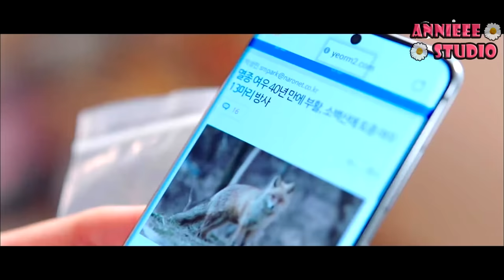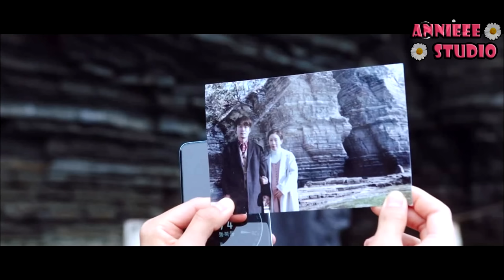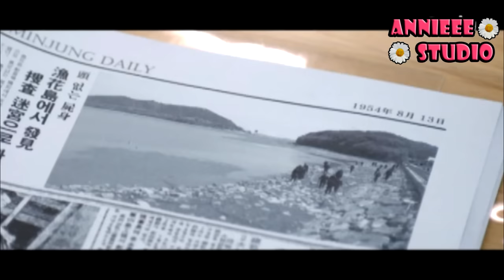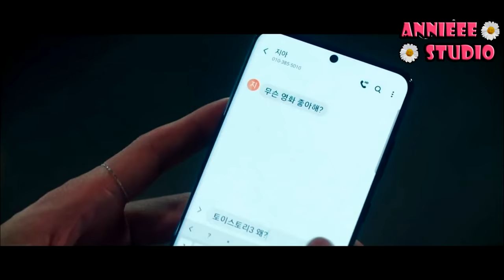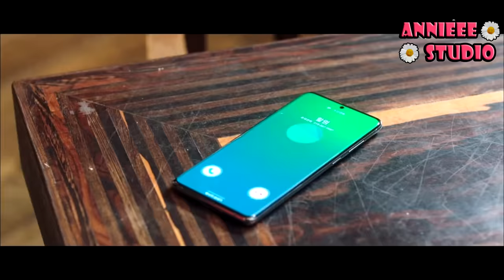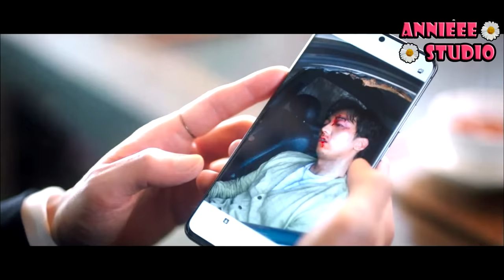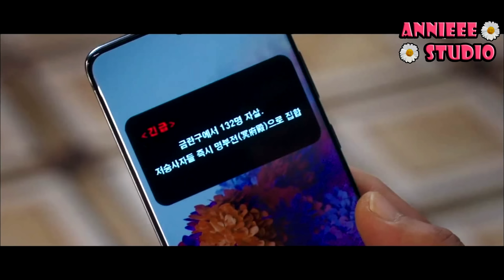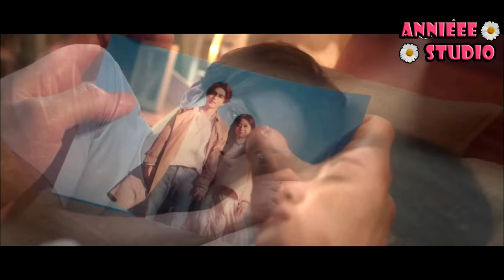สปอยซีรี่ย์ !! เทพบุตรจิ้งจอกเก้าหาง Tale of the nine tailed EP1-16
Tale of the Nine Tailed
เป็นซีรี่ย์แนว ดราม่า แฟนตาซี
เรื่องราวของ อียอน หรือ จิ้งจอกเก้าหางในตำนาน ซึ่งใช้ชีวิตกลมกลืนอยู่ในสังคมเมืองบนโลกมนุษย์ และ โปรดิวเซอร์สาวผู้บ้าบิ่น นัมจีอา ที่ทำทุกวิถีทางเพื่อรายการเด็ดของเธอ

ร้านฟินนาเล่เพอร์ฟูม
ร้านน้ำหอมคุณภาพจากฝรั่งเศษ

ร้านยายจำ จำหน่ายชีส เนย ซอส...